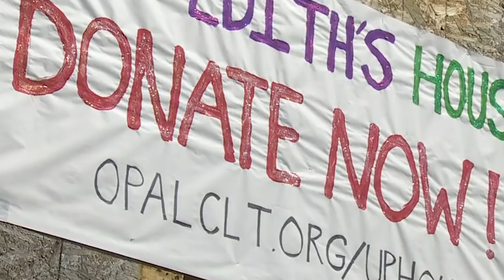Stubborn Homeowners Who Refused To Move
50M Videos is the #1 place for all your heart warming stories about amazing people that will inspire you everyday.

We all love an underdog, don&#39;t we? Someone who won&#39;t be bullied, who will stand up for
themselves and their rights in the face of all-powerful corporations and governments. There are
many cases of heroes and heroines like that who didn’t allow anyone to force them out of their
homes. Let’s have a look at stubborn homeowners who refused to move
Number 10.) Yang Wu
This example of stubborn owners will show you that the residents of China sure know how to
make a point. This house looks like it might have been in the middle of a massive explosion.
This truly incredible family held their ground, until it gave way beneath their feet. The
developers were forced to work around the Wu home after they refused to sell. When the family
left on a trip, the construction crew actually excavated a 30-foot deep trench around the house.
When they got back, the family broke into the construction site and moved back into their house.
Legend has it that the homeowner, Yang Wu, was a local martial arts champion and he carved
out a stairway up to the house using just his nunchucks. It’s also reported that he threatened the
construction workers. Eventually, the Wu family came to an agreement and sold their house. we
can only imagine how big the paycheck was that finally convinced them to sell.
Number 9.) Farm inside an airport
You can&#39;t choose your neighbors, as Tokyo’s organic farmers know all too well. They have been
in a decades-long battle against Narita - the country&#39;s second busiest airport. The farms are
virtually surrounded by Narita airport, and jets from around the world roar down right next door

to the rows of peas and radishes, whose green leaves wave in the spring breeze. The fight has
proved a major headache for Narita. The airport is Tokyo&#39;s main international gateway and
handles 40 million passengers and 250,000 flights a year and almost 90 fights per day. Narita has
been controversial in the region since it was first proposed by the government in 1966 as a three-
runway facility, sparking protests by activists and farmers. The airport opened in 1978 but
continued local opposition meant it operated with just a single runway until 2002, when a second
opened after the authorities purchased farms from some farmers and built a runway there. There
are still farms around the runway and the farmers are still fighting for their rights.
Number 8.) Macefield
In 2006, Edith Macefield took a stand against developers by staying in the house in Seattle&#39;s
Ballard neighborhood where she had lived for almost 60 years despite being offered money to
leave so new retail and office space could be created. Both she and the 1,000 square foot house
became a symbol of standing up to corporate giants after developers were forced to awkwardly
build around it. The story mirrored the plot of the Disney Pixar movie Up, which sees an elderly
man refused to leave his house to go into a nursing home so he turns it into a makeshift airship
by attaching balloons to it. By 2006, Ms. Macefield&#39;s home stood almost alone, her neighbors
long gone, as developers prepared to build Ballard Blocks, a retail and office development. She
was offered $1 million in cash for her property, in addition to assistance with housing and
healthcare. But she turned down the money for the simple reason that she did not want to leave.
However, Ms. Macefield passed away from pancreatic cancer in June 2008, leaving the house
boarded up and empty
Number 7.) Half house

We’ve all had a difference of opinion from our neighbors. Some of us may have argued a time or
two, though we are sure the dispute was settled in an adult fashion. The two residents that
occupied this duplex, however, absolutely could not see eye-to-eye on whether to sell their
building or not. As you can see, the dispute never got resolved. This half-house originated in
1957, when one occupant of the duplex refused to sell their home to a development team in
Toronto. Instead of scrapping the project, the team continued construction, dismantling the
duplex until just half remained. Amazingly, this half-house is occupied today.

Number 6.) Stubborn nail house
In China, there is a phenomenon known as “Nail Houses.” These are homes that homeowners
absolutely refuse to sell, under any circumstance. Literally. In China, it’s the government that
wants the residents to sell, and they don’t have a problem playing dirty. Oftentimes water and
electricity are cut to the homes of people who refuse to move. And yet, these persistent owners
refuse to budge an inch.